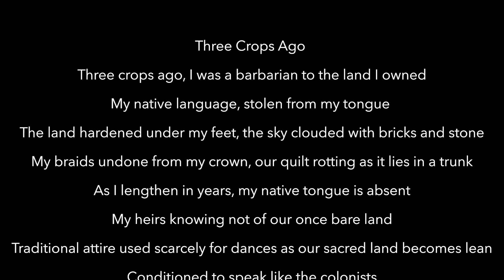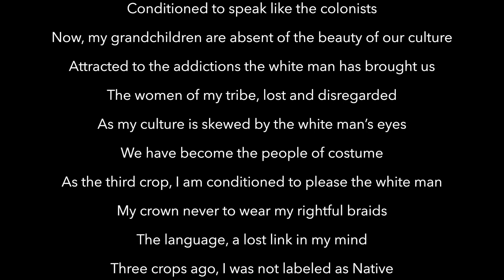Gaps in Healthcare Among Indigenous Populations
What contributes to the continual gaps within the health system among Indigenous populations? The Office of Community Outreach and Engagement sat down with Jenna Bowman (Tulalip Tribes), community health advocate and scholar, hear her story of navigating through the healthcare system as an Indigenous mother and caretaker.